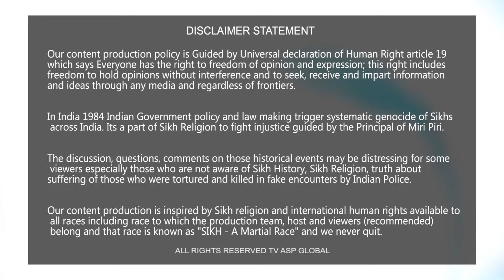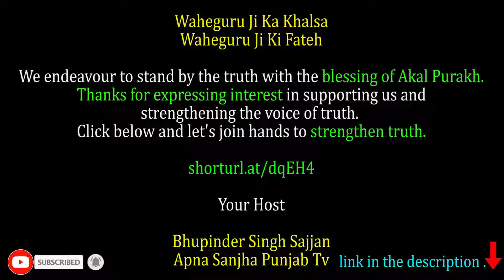ਪੰਜਾਬ ਦੇ ਇਸ ਮੂਰਖ ਅਤੇ ਬਦਤਮੀਜ਼ ਮੁੱਖ ਮੰਤਰੀ ਤੱਕ ਮੇਰੀ ਆਹ ਵੀਡੀਓ ਪਹੁੰਚਾ ਦਿਓ-sukhpalkhaira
ਪੰਜਾਬ ਦੇ ਇਸ ਮੂਰਖ ਅਤੇ ਬਦਤਮੀਜ਼ ਮੁੱਖ ਮੰਤਰੀ ਤੱਕ ਮੇਰੀ ਆਹ ਵੀਡੀਓ ਪਹੁੰਚਾ ਦਿਓ -ਖਹਿਰਾ-Sukhpal Khaira called Bhagwant Maan stupid and rude

shorturl.at/dqEH4

Your Host